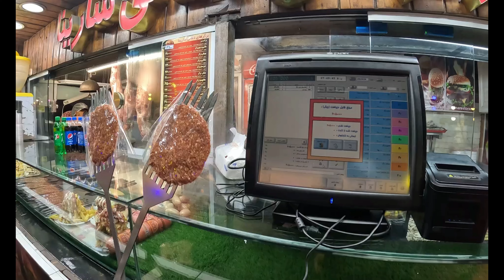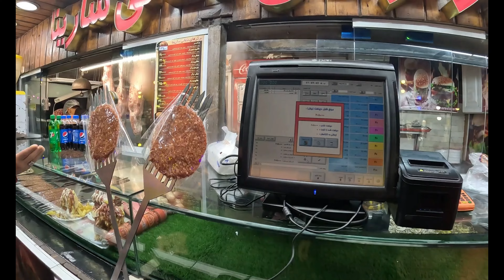IRAN Street food in Tehran Nightlife | Tehran 30 Tir Street Food Vlog 2024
Si Tir is known as Tehran's iran delicious food streets, and there are active delicatessens along this street. In the following, the story of the formation of this street eatery will be examined.
You can find one of the best street foods in iran Tehran on Si Tir Street. No matter what food taste is different, in any case, all kinds of food and snacks with different tastes are offered in Si Tir. This area will be the best choice for tasting different flavors of traditional and nostalgic dishes and even international dishes.

30 Tir Street is one of the old and noble neighborhoods of Tehran, which was renamed from Ghavam Al-Saltanah due to the uprising of the people on July 20, 1931.  This street has been an inseparable part of the country's tourism hubs from the distant past until today, and you can see many old buildings on it.  Today, with the paving of the street and the presence of mobile street stalls, especially the food, the smell of which makes every passer-by crave, its attractions have been added.  Join us for a short tour on Si Tir Street in Tehran.

Here Are Some Suggested Videos For You To Watch ⬇️

(Must-See Koohsangi Park in MASHHAD IRAN | MASHHAD, IRAN 2024 🇮🇷 | WALKING TOUR )

( People in the busiest street in Tehran!! 🇮🇷 IRAN Grand Bazaar Vlog ایران 2023)

(PALESTINE Street in Mashhad , IRAN WALKING TOUR | ایران فلسطین )

I hope you enjoyed this video and found it helpful. Your support means a lot to me and helps me continue to create high-quality videos for you.

🔻Equipment Used :
Camera : DJI Osmo Pocket 2
Software Editing : Wondershare Filmora 12 / Adobe Premier Pro
• IMAC  M1 1Tb

✔️ All material in this video is original and personally recorded by M-Dash on location.